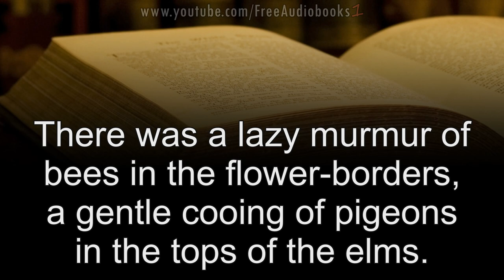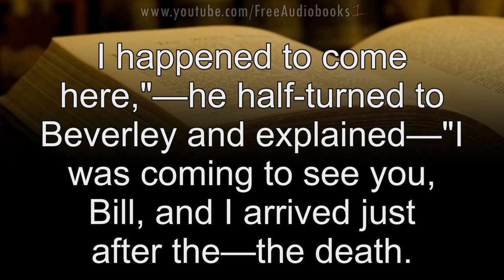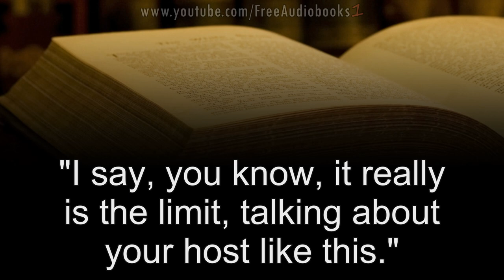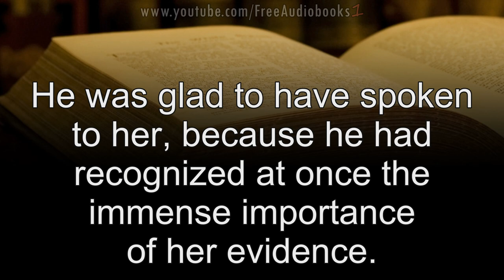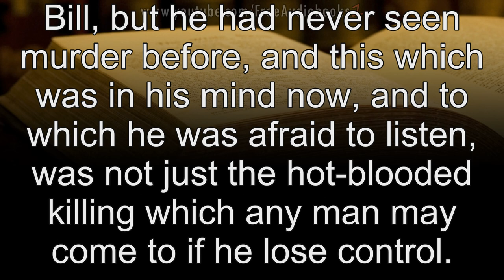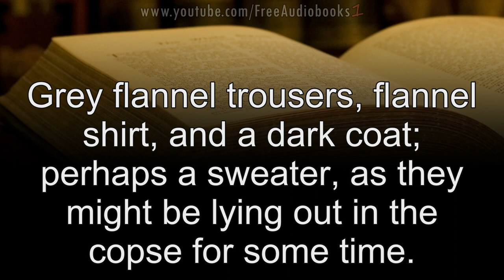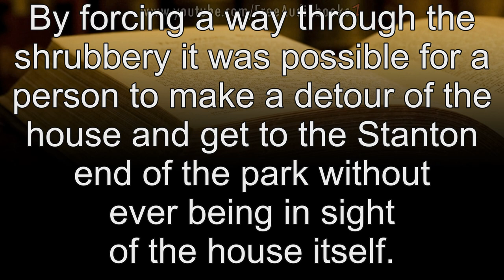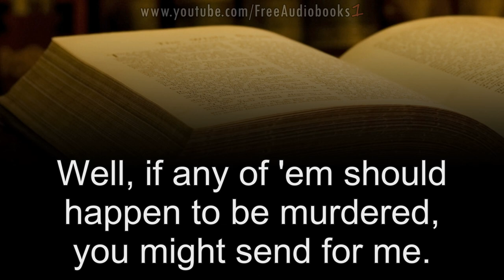A A Milne The Red House Mystery Unabridged Audiobook